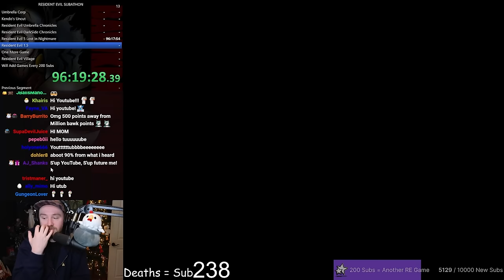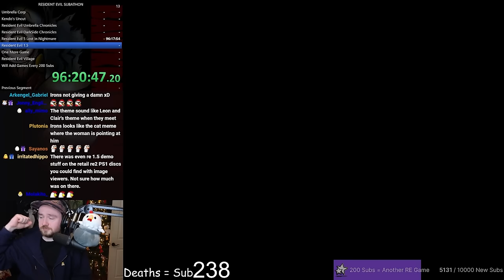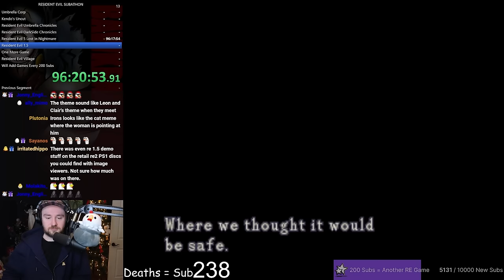Resident Evil 1.5 || Resident Evil Franchise Marathon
Bawkbasoup plays Resident Evil 1.5!